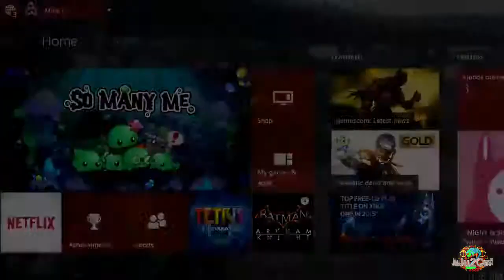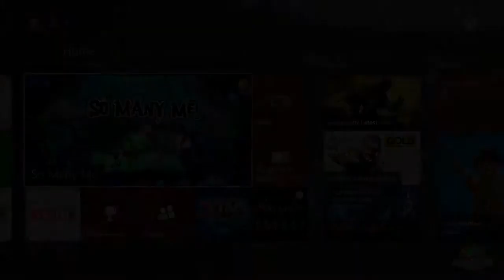1st Gameplay SoManyMe - Aug 24, 2015 - (JuJu2-OFG Archive)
Welcome to 1st Gameplay which I Mr. Mike start to play SoManyMe for the 1st time from my catalog of games. Maybe you have already heard of this game which was a free Games with Gold purchase. A very interesting play to the feeling of Lemmings like gameplay, let’s take a look……ENJOY!